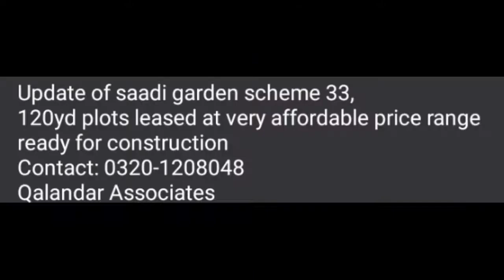visit from Saadi garden phase 2!!